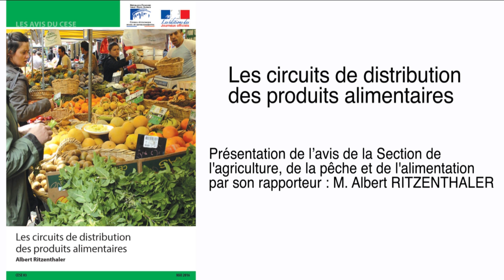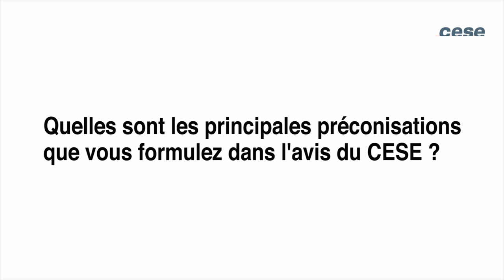Les circuits de distribution des produits alimentaires - cese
Avis rapporté par M. Albert Ritzenthaler au nom de la section de l’agriculture, de la pêche et de l’alimentation, présidée par M. Etienne Gangneron.
L’analyse que fait notre assemblée des circuits de distribution des produits alimentaires, du producteur au consommateur, est alarmante. Le modèle dominant, marqué par la prééminence de la grande distribution et des groupes industriels, est en crise. La « guerre des prix » déséquilibre la chaine de valeurs, sape la cohésion sociale et fragilise l’ensemble des acteurs économiques.

A travers ses préconisations (soumises au vote le 11 mai), la section de l'agriculture, de la pêche et de l'alimentation s’attache à définir les conditions d’une responsabilisation des différents intervenants afin de redonner sens, valeur et confiance en l’alimentation. Elle plaide pour un plus grand équilibre des négociations commerciales, davantage de territorialisation et de proximité, ainsi que pour un renforcement de l’information et de la sensibilisation du consommateur quant aux impacts de ses choix.